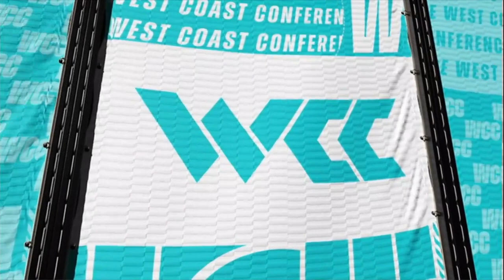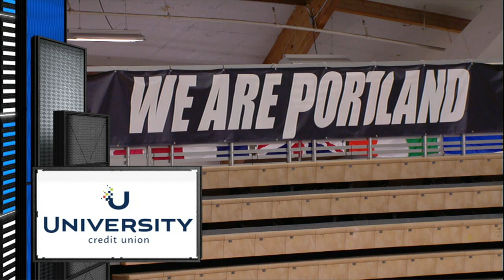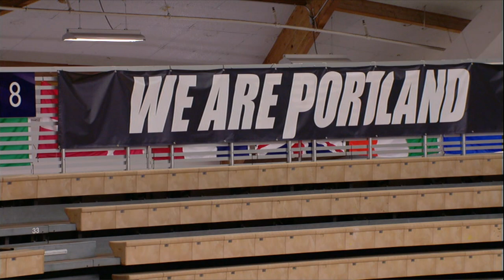Portland Men's Basketball vs Pepperdine (91-76) - Full Game